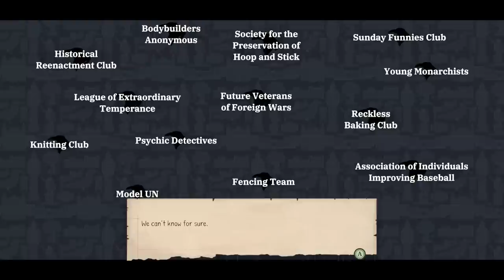D&D Dodgeball Tournament To The Death! - Let's Play Wintermoor Tactics Club - PC Gameplay Part 1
Wintermoor Tactics Club is a story about surviving high school, with gameplay inspired by tactics RPGs and visual novels.

It was hard enough for Alicia at the famed Wintermoor Academy before it erupted into a snowball war! Now her club's only hope is to transform from nerdy nobodies into fantasy heroes.

Unravel a reality-bending mystery. Test your strategic mettle against an avalanche of colorful characters. And don't forget to make friends!

Features
Unlock your Potential: Discover the power of 7 playable characters and dozens of unlockable upgrades across more than 40 battles.

Explore the School: Get to know Wintermoor in visual novel-inspired gameplay. Break down the walls between high school cliques such as the Psychic Detectives and Young Monarchists.

Make New Friends: Write tabletop campaigns to help students overcome their personal problems, and discover their fantasy selves as your club grows.